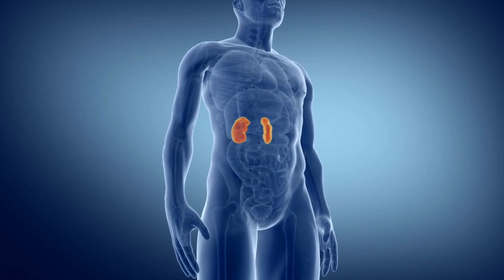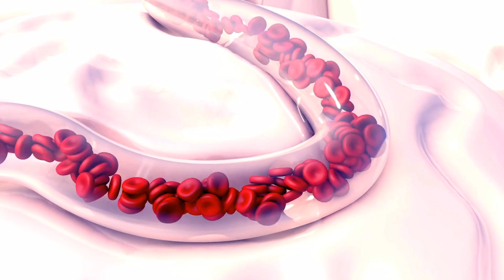Uric acid क्या होता है ? यूरिक एसिड में क्या खाए और क्या न खाए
Video Highlights
What happens if uric acid is high?
How can I reduce uric acid in my body?
What foods cause uric acid?
यूरिक एसिड ज्यादा होने पर क्या होता है?
घर पर यूरिक एसिड कैसे चेक करें?
यूरिक एसिड के लिए सबसे अच्छा पेय कौन सा है?
क्या अंडा यूरिक एसिड के लिए अच्छा है?
क्या नींबू यूरिक एसिड को दूर कर सकता है?
क्या यूरिक एसिड के लिए दूध अच्छा है?